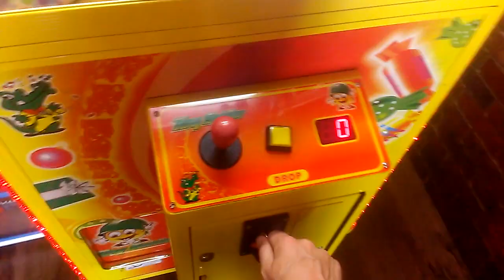Toy Soldier Claw Machine @ Pizza Man $1 challenge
today i head over to my local Pizza Man to face the Toy Soldier Claw Machine as you can see here the toy soldier at pizza man is weaker than the toy solier claw i did a 5 dollar challenge on at my local gophers grill